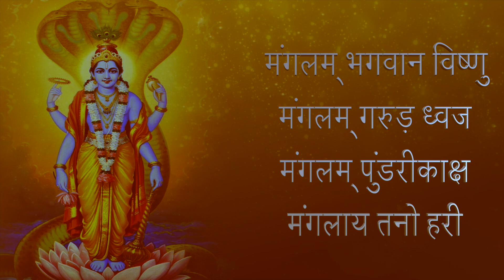Mangalam Bhagwan Vishnu - मंगलम भगवान विष्णु | Vedic Chant | 108 Times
मंगलम भगवान विष्णु
मंगलम गरुड़ ध्वजा
मंगलम पुंडरीकाक्ष
मंगलाय तनो हरी ।

Mangalam Bhagwan Vishnu
Mangalam Garuda Dhwaja
Mangalam Pundarikaksha
Mangalaya Tano Hari.

Mangalam Bhagwan Vishnu Mantra is a powerful devotional Sanskrit mantra. Also known as the abode of unlimited prosperity and auspiciousness, this mantra helps to bring in abundant good luck and fortune when kick-starting a new project, a new relationship, or an inning to a new life.

Music Label: Harindu's Spiritual Music